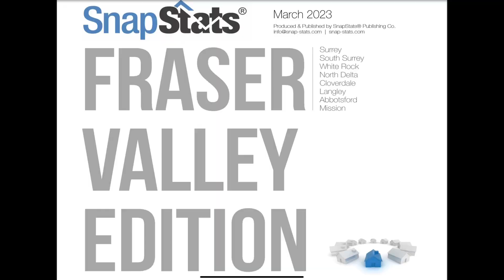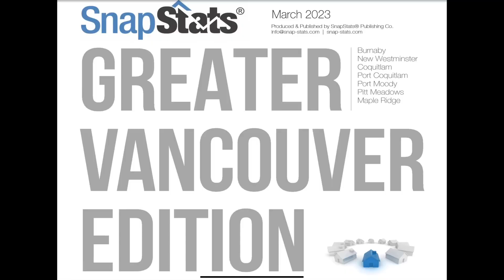The Best Place to Raise a Family In Canada - Fraser Valley, BC!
Looking for the BEST Place to Raise a Family In Canada? Look no further! Living in the Fraser Valley, and Buying a Home for the First Time doesn’t have to be so scary! Take a quick listen on the top reasons why I think the Fraser Valley is the absolute best place to raise your family. I couldn’t choose any place better!

- Best Place to Raise a Family in Canada
- Top 5 Things to Consider When Buying a House
- Tips for First Time Home Buyers
- Can you Explain the Home Buying Process?

Deanna Gray - Century 21 Creekside Realty Ltd. (formerly exp Realty)